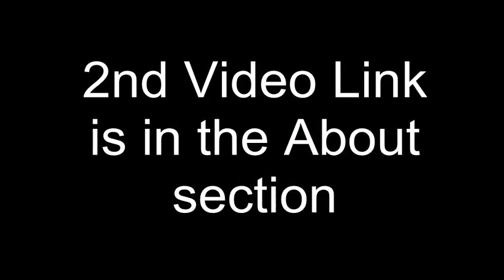UT is #18 For Marriage Equality!!! Kitchen v Herbert Ruling Part 1/2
Read the 53 page ruling, sized it down to 11 pages (Legalese version, this is on my blog) and this version which is in 2 parts

Blogposts